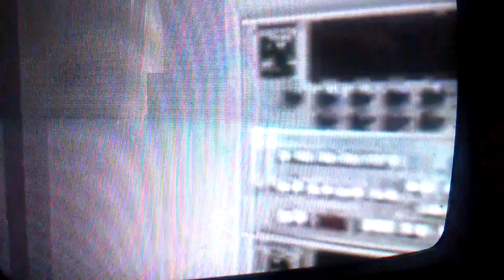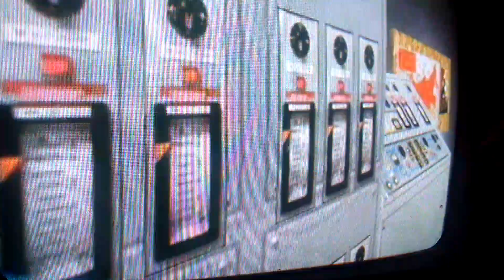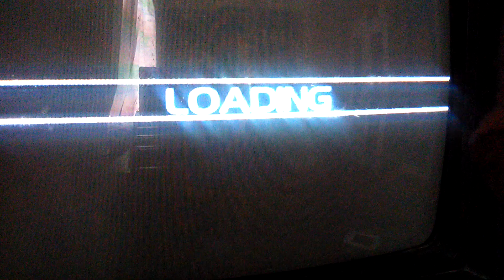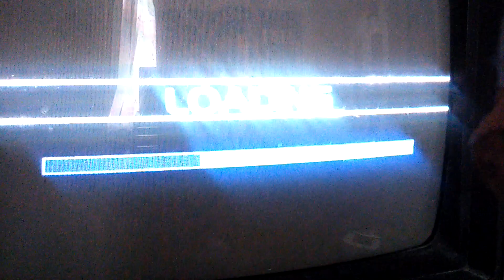Just Play - #532 Timesplitters 2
One of my favourite First Person shooters!